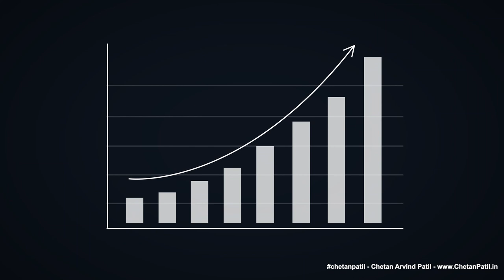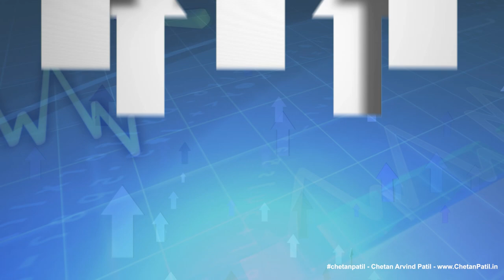VLOG-200 | The Semiconductor OSAT Capacity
1/ - Outsourced Semiconductor Assembly And The Test Is A Cost-Effective Way To Increase Capacity And Reduce Expenses. It Allows Semiconductor FAB-LESS Companies To Invest In The Latest Technology Without Purchasing Expensive Equipment Or Hiring Additional Staff. By Outsourcing, Companies Can Benefit From The Expertise Of Experienced Professionals Familiar With The Latest Technologies And Processes.

2/ - It Can Help Semiconductor FAB-LESS Companies Produce High-Quality Products At A Lower Cost Than If They Were To Do It In-House. Additionally, Outsourcing Can Help Save Time For Semiconductor Companies, By Allowing Them To Focus On Their Core Competencies While Leaving The Assembly And Testing Of Their Products To An Experienced Third Party.

3/ - However, The OSAT Industry Is Facing A Capacity Crunch Due To The Increasing Demand. Thus, The Global Outsourced Semiconductor Assembly And Test Market Will Experience Significant Growth In The Coming Years.

4/ - This Growth Is Primarily Due To The Increasing Proliferation Of Semiconductor Components And The Need For More Efficient And Cost-Effective Production Processes. Research Data Suggests That Capacity Expansion And Technological Advancements Will Be Critical Drivers Of This Growth. It Is Why OSAT Business Will Have To Raise Capital To Expand In Timely To Meet Demand Continuously.

5/ - As Such, Semiconductor Companies Are Investing Heavily In Research And Development To Ensure Their Products Remain Competitive In The Global Market. However, OSAT Companies Need To Address The Capacity Issues; The Research And Development Done By The FAB-LESS Companies Will Not Pay Dividends. Resources Available For The Process. They Must Also Consider The Quality Of The Components Used To Ensure Semiconductor Products Are Reliable And Safe For Use.